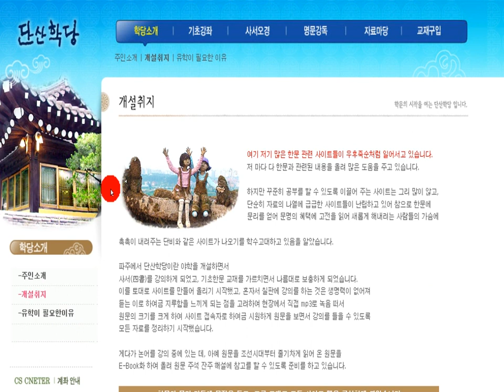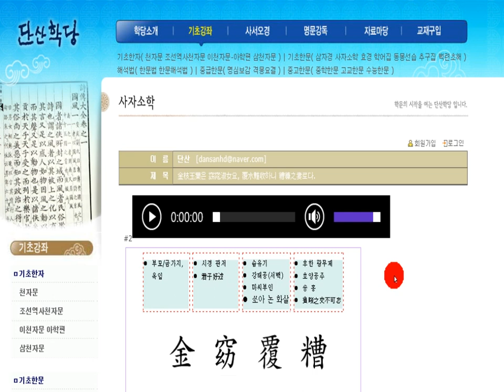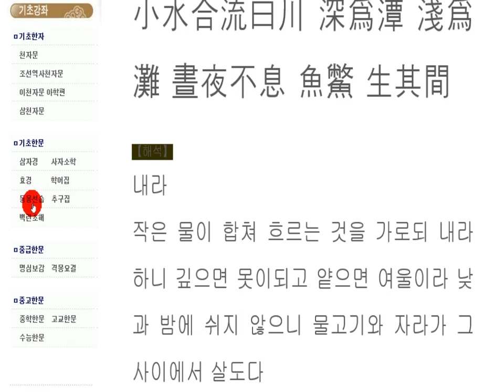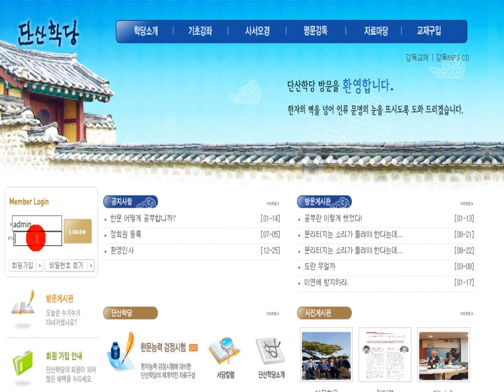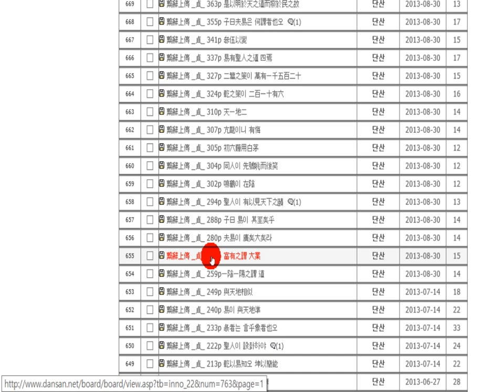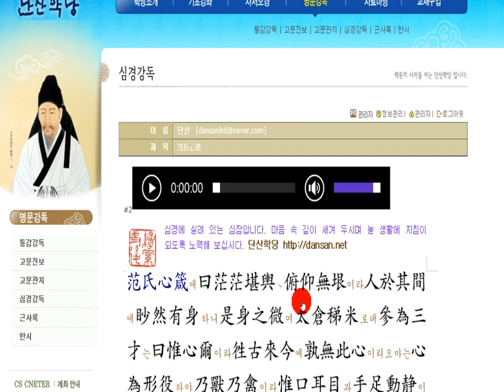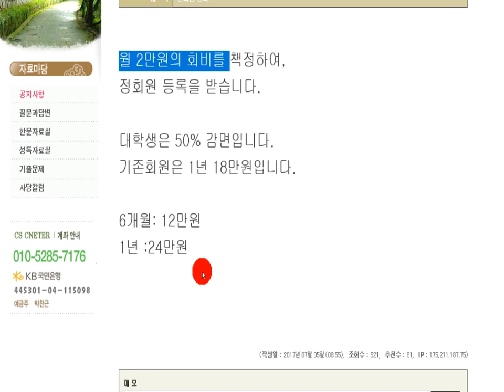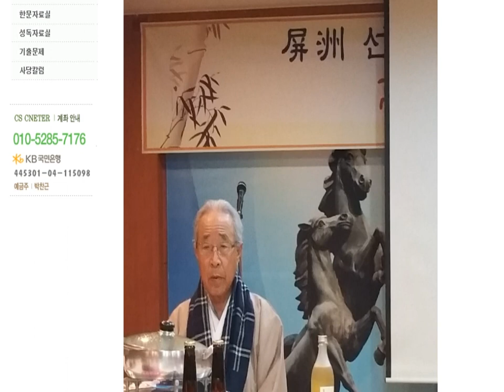단산학당 소개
안녕하세요.
제가 지금까지 강의해 온 파일을 다 게재한 사이트입니다.
행복한 동행
감사합니다.